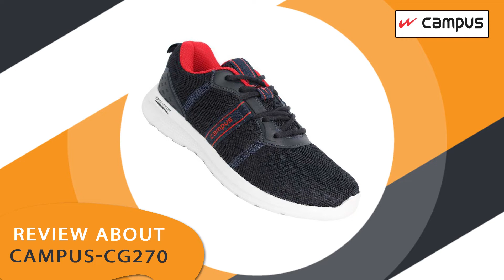Campus CG 270 Review | GTrendz | Tamil | Footwear Exclusive | Gunasekar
PRODUCT DESCRIPTION
Material Type: Synthetic
Lifestyle: Casual
Closure Type: Lace-Up
Care Instructions: Allow your pair of shoes to air and de-odorize regularly,
this also helps them retain their natural shape;
use shoe bags to prevent any stains or mildew;
dust any dry dirt from the surface using a clean cloth,
do not use polish or shiner.

Explorer: Guna Sekar
Cinematography: Santhosh Guna
Editing: Santhosh Guna
Art: Vinoth Kumar & GokulRaj